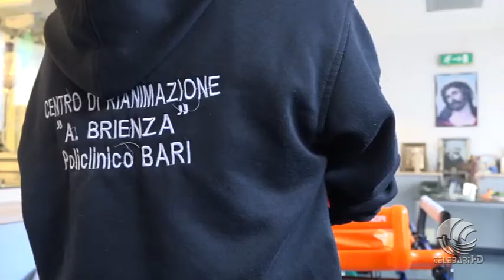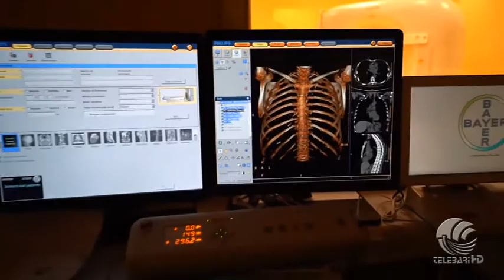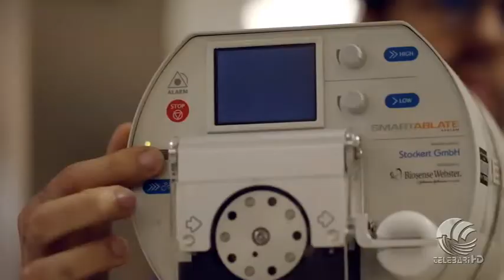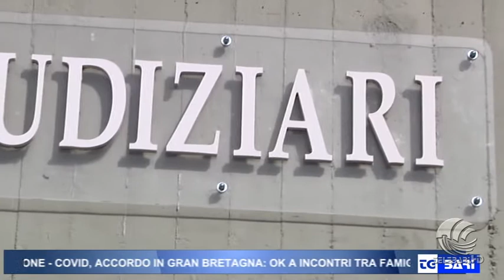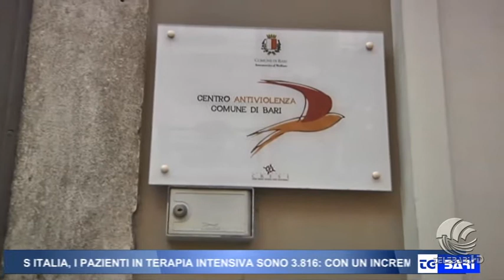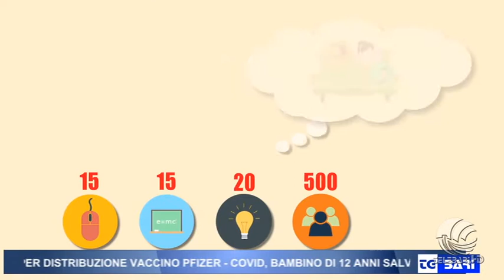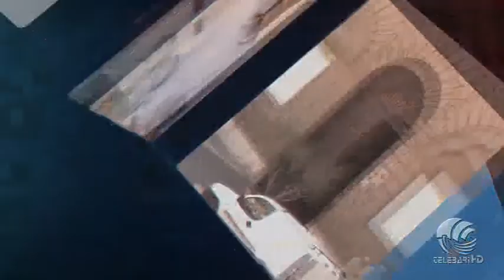TG Telebari sera 24 11 20